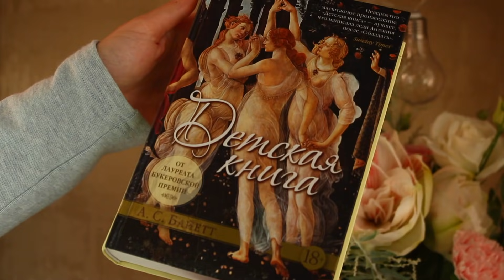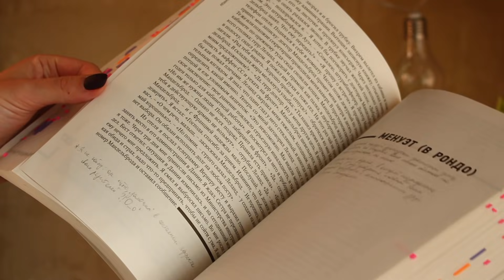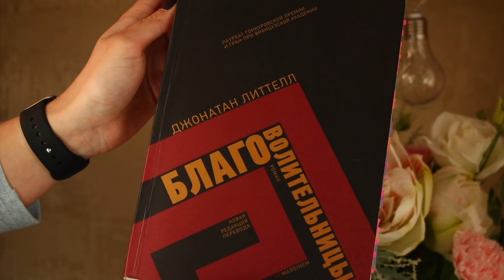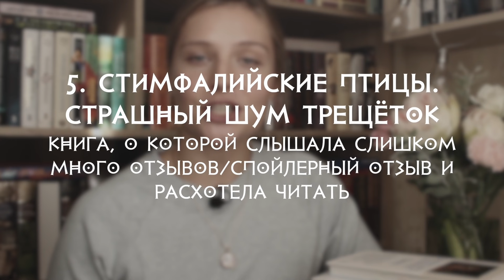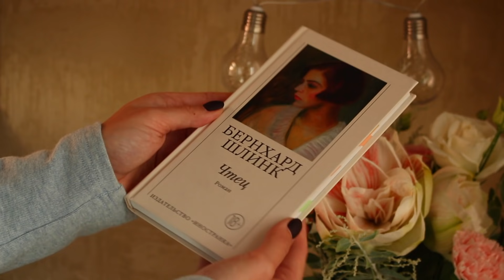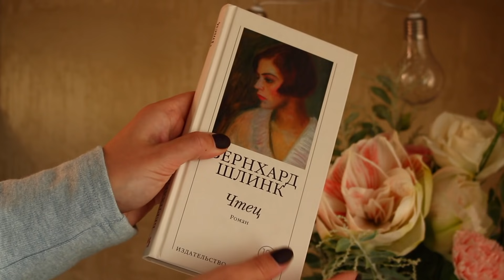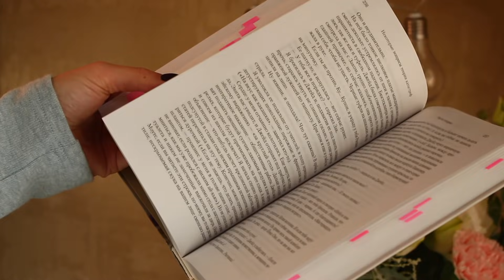12 КНИЖНЫХ ПОДВИГОВ 👏🏼📚💪🏼 TAG || как победить книгу 😜🌪️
Привет, Мир! 💁🏼‍♀️
@xenia_snicket недавно передала мне ТЭГ (TAG) - 12 КНИЖНЫХ ПОДВИГОВ. 🏺💪🏼 Интересная и веселая штучка, эдакая подборка книг на разные темы. 🤓 Так что в этом видео я вроде советую Тебе, что почитать, и даже говорю о том, что читать не надо... :) А также НЕ раскрою никаких секретов, как победить книгу, потому что их нет. 🤪 Ничего, кроме страсти, упорства, терпения и огромного желания читать. Тогда все книги сдадутся сами. 🥰

Кстати, этот тэг запустила Лена @OnceUponATimeL , самый милый человечек и большая выдумщица тэгов 💙

💎 Мои ненаглядные читатели описаний! Я даю Вам еще время до субботы угадать ответ на вопрос, который был задан под читательским дневником по Идиоту. Там есть очень близкий ответ, если больше никто не напишет, победа достанется автору того комментария. Напоминаю, что тому, кто угадает, отправлю открытку :) Спасибо, что читаете, что проявляете интерес! ❤️‍🔥

Я рада, что Ты заглянул! 👏

Тайм-коды:

🏛️ 00:00 Привет! :D Что за тэг и откуда?)

🏛️ 00:31 Книга, которую хотелось задушить в [любовных] объятиях

🏛️ 01:39 Книга, с которой долго боролась и поборола

🏛️ 02:31 Книга, преследующая повсюду

🏛️ 05:24 Книга, с которой можно пересидеть зиму

🏛️ 07:08 Книга, о которой слышала слишком много отзывов/спойлерный отзыв и расхотела читать

🏛️ 08:00 Неприятная книга, от которой сразу избавилась

🏛️ 09:11 Книга, прочитанная за день/в один присест

🏛️ 10:47 Книга о диком и сильном персонаже

🏛️ 13:12 Книга, очаровавшая слогом

🏛️ 15:03 За книгами какой серии приходится постоянно гоняться?

🏛️ 16:27 Книга, обманувшая ожидания

🏛️ 17:14 Книга, которую хочется вывести из книжного подземелья

🏛️ 19:54 Конец. Спасибо, что посмотрел. Пока! :D

📔Книги, упомянутые в видео:
▫️ "Детская книга" А.С. Байетт
▫️ "Улисс" Джеймс Джойс
▫️ "Свобода", "Безгрешность", "Поправки" Джонатан Франзен
▫️ "Благоволительницы" Джонатан Литтелл
▫️ "Сага о Форсайтах", "Конец главы" Джон Голсуорси
▫️ "Моя темная Ванесса" Кейт Элизабет Рассел
▫️ "Уверенность в себе" Томас Чаморро-Премузик
▫️ "Чтец" Бернхард Шлинк
▫️ "Моби Дик, или Белый кит" Герман Мелвилл
▫️ "Странная история доктора Джекила и мистера Хайда" Роберт Льюис Стивенсон
▫️ "Лолита" В.В. Набоков
▫️ "Некоторые вопросы теории катастроф" Мариша Пессл
▫️ "Музей моих тайн" Кейт Аткинсон
▫️ "Чудеса и фантазии", "Призраки и художники" А.С. Байетт
▫️ "Гранатовый браслет" А.И. Куприн
▫️ "Раковый корпус" А.И. Солженицын
▫️ "Что делать?" Н.Г. Чернышевский
▫️ "Хмель. Сказания о людях тайги" А.Т. Черкасов
▫️ "Миф. Греческие мифы в пересказе" Стивен Фрай

Список вопросов для тега:
1. Немейский лев.
Книга, которую хотелось задушить в [любовных] объятиях.
2. Лернейская гидра. Змея о девяти головах.
Книга, с которой долго боролась и поборола.
3. Керинейская лань.
Книга, преследующая повсюду.
4. Эриманфский вепрь (кабан).
Книга, с которой можно пересидеть зиму.
5. Стимфалийские птицы. Страшный шум трещёток.
Книга, о которой слышала слишком много отзывов/спойлерный отзыв и расхотела читать.
6. Авгиевы конюшни.
Неприятная книга, от которой сразу избавилась.
7. Критский бык. Укротить одной рукой.
Книга, прочитанная за день/в один присест.
8. Кони Диомеда.
Книга о диком и сильном персонаже.
9. Пояс Ипполиты.
Книга, очаровавшая слогом.
10. Быки Гериона.
За книгами какой серии приходится постоянно гоняться?
11. Яблоки Гесперид.
Книга, обманувшая ожидания.
12. Цербер.
Книга, которую хочется вывести из книжного подземелья.